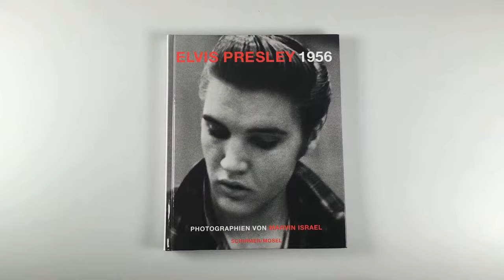Elvis Presley 1956 - Photographien von Marvin Israel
Fotoband mit meist ganzseitigen superben Fotos last